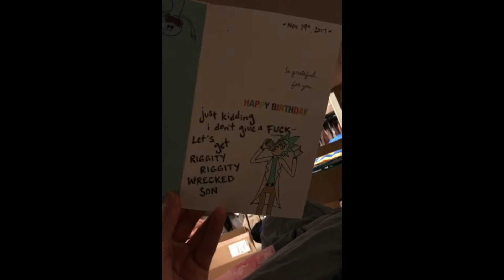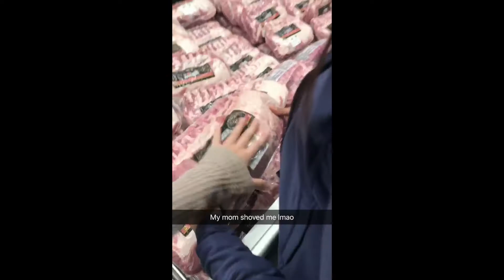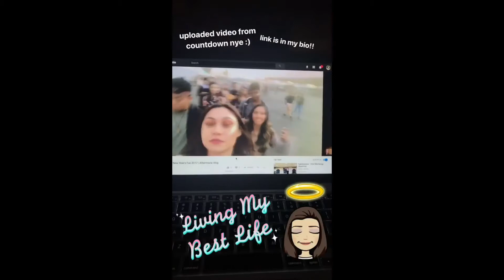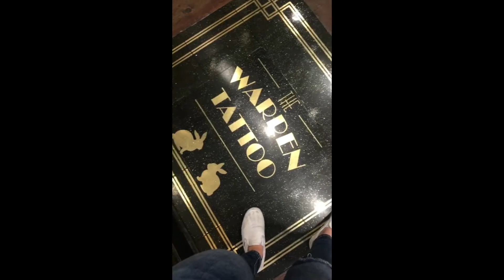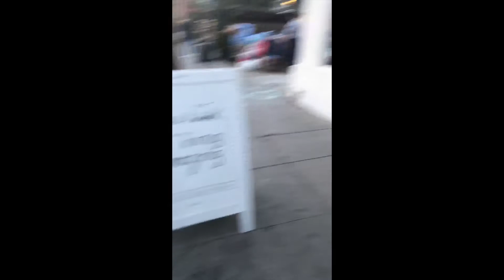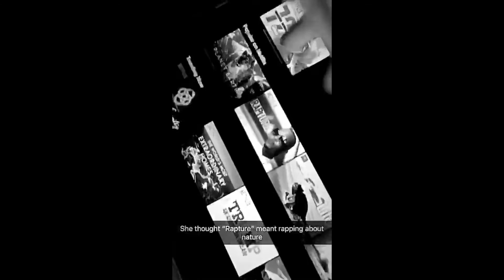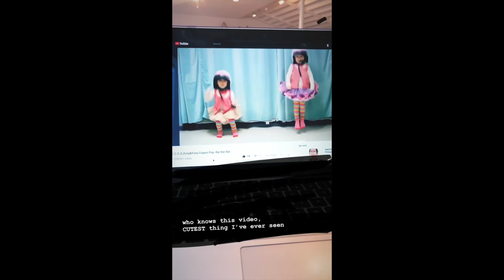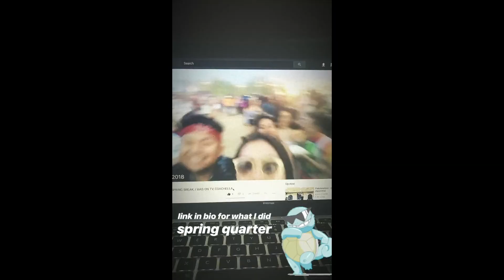my junior year : )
Junior year!! Sentimental kc back at it again, one day I will thank myself.

SENTIMENTAL KASIE:
⊳ SNAPCHAT COMPILATIONS & ONE SECOND A DAYS

HEY YOU thanks for reading to the bottom.. It means a lot to me!
COMMENT so I know you made it